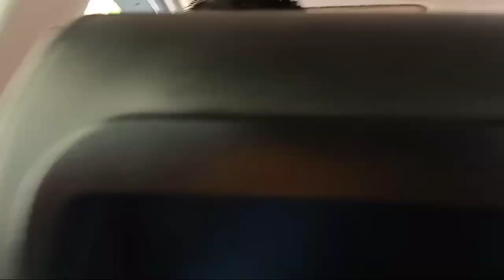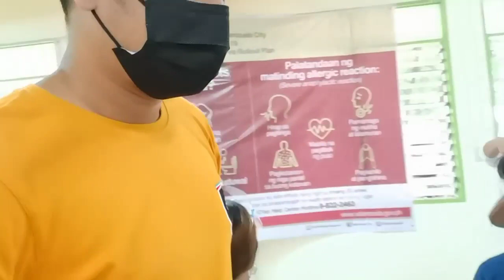My First dose vaccine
welcome to zoombie world😂